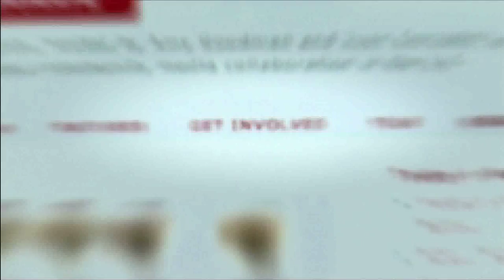Us Now Film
This is the intro to the documentary Us Now.

For the first time in history, we have the tools that truly amplify group effort and can change politics, business and society. Us Now follows the stories of the people that are redefining what is an institution; it plots the fate of a football club owned and run by its fans, a bank in which everyone is the manager, a global network whose members share their homes with strangers and asks politicians and thinkers such as George Osbourne, Ed Milliband, Don Tapscott and Clay Shirky; what all this means for society.

"There's a whole new model emerging where we become part of the government" - Don Tapscott